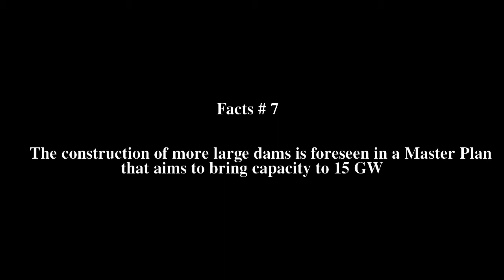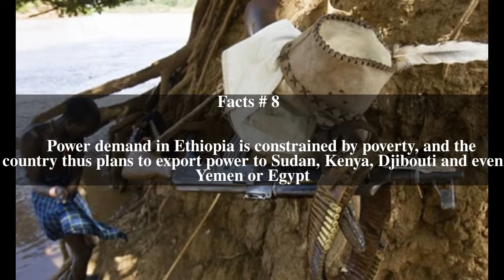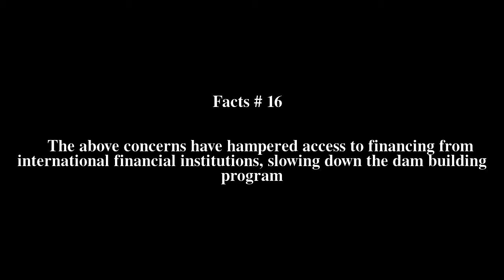Dams and hydropower in Ethiopia Top # 16 Facts